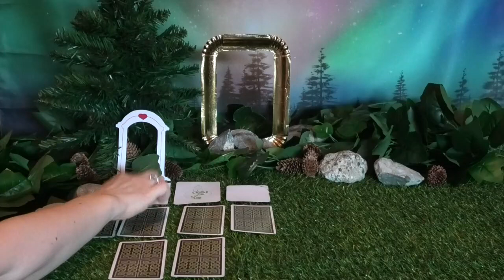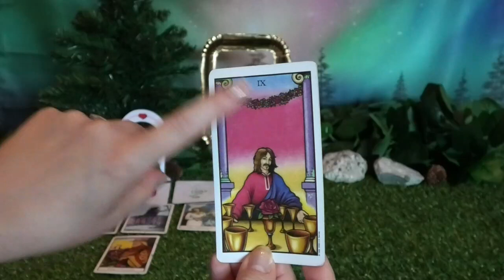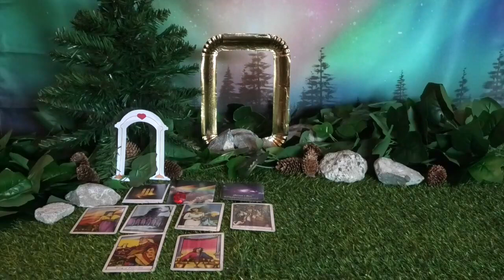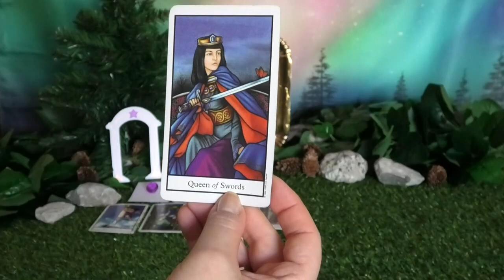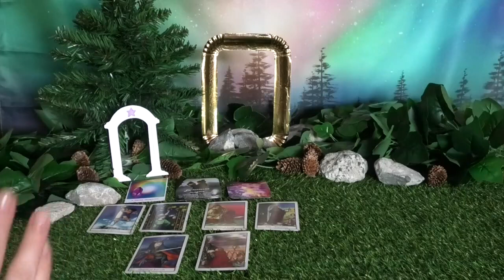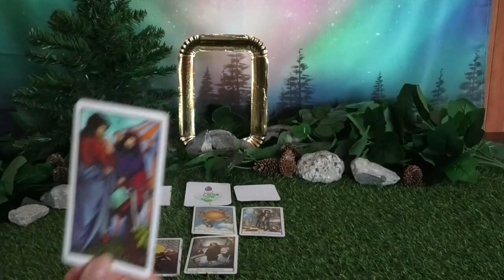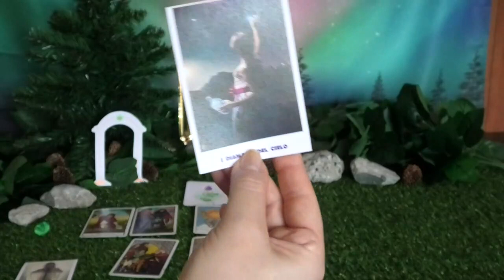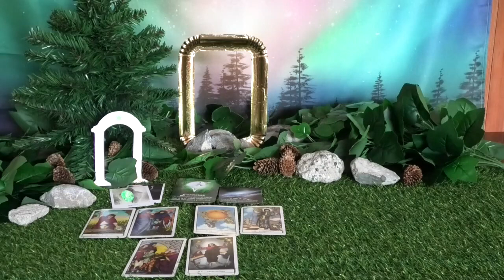TAROCCHI - "La notte delle luci del Nord: apro un portale magico per la mia Fiamma Gemella"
Interactive Tarot readings:"The Northern Lights night: I open a magical portal to my Twin Flame"

Timeless readings for the collective. If you don't know Italian, please activate the automatic translation.

In loving light 💥💖

Con questo video apriremo un portale magico per l'arrivo sul vostro piano fisico della vostra Fiamma Gemella, o per il suo ritorno, se siete in separazione.
Voi e la vostra Fiamma vi siete precedentemente accordati sui piani superiori dello Spirito sul fatto che lei rispetterà la vostra scelta delle energie con cui aprirete il portale, impegnandosi a farle agire in sè e nel suo rapportarsi a voi, anche sul piano fisico.

Dovrete scegliere fra tre portali a ognuno dei quali sono abbinati non solo un gruppo e una lettura, ma anche tre energie espresse da una pietra preziosa, una carta intuitiva e una carta dal mio mazzo delle "Pozioni magiche".
Se, dopo aver ascoltato la lettura e deciso di accettare le tre energie collegate al portale che avrete scelto, desiderate procedere per aprire il portale magico e far passare da lì la vostra Fiamma, potrete partecipare a una mini meditazione attraverso la quale io vi guiderò per farla arrivare da voi.

Questo video è dunque adatto sia a quanti di voi non hanno ancora incontrato la propria Fiamma sul piano fisico, sia a quanti l'hanno già incontrata ma al momento sono in separazione e desiderano che ritorni.

Vi consiglio comunque di ascoltare attentamente quanto dirò in apertura, per avere le idee più chiare.

Questo video è sempre valido nel tempo ed è per la collettività; se desiderate una lettura personalizzata o un altro dei miei servizi contattatemi in privato qui:

In amore e luce 💥💖

Gruppo 1 (portale con cuore e rubino): minuto 0:10:38
Gruppo 2 (portale con stella e ametista): minuto 0:35:53
Gruppo 3 (portale con fiore e smeraldo): minuto 1:04:30